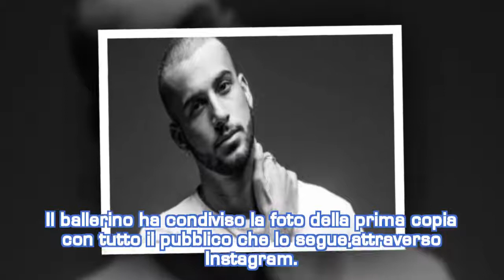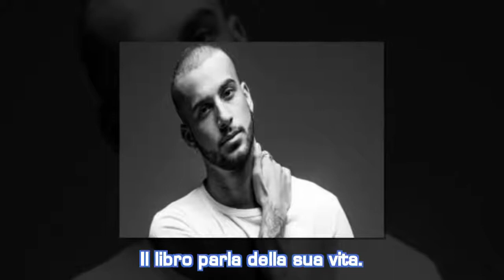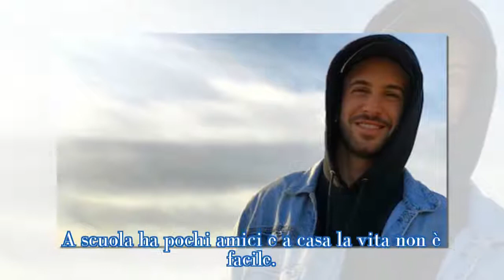I sogni non sono nuvole, il libro di Andreas Muller: trama e prezzo| STARS NEWS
Ecco la trama e il prezzo de I sogni non sono nuvole, il libro di Andreas Muller, vincitore della scorsa edizione di Amici